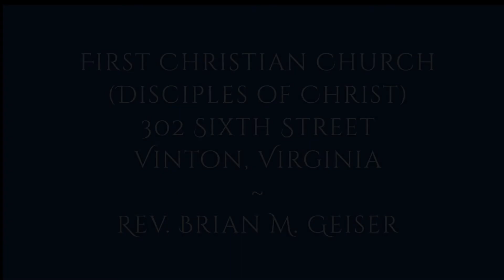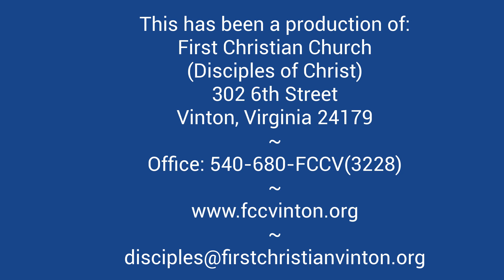2021 03 14 fccv morning worship